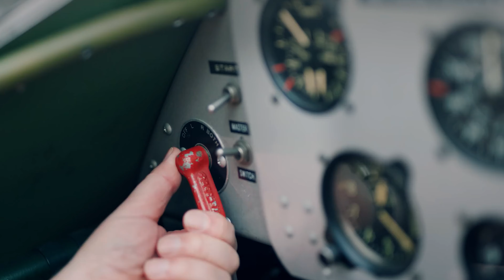استعراض أجمل واصعب درون الطيارة من دون طيار من شركة د جي اي DJI FPV drone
استعراض أجمل واصعب درون الطيارة من دون طيار من شركة د جي اي

لشراء المعدات التي أستخدمها من السعودية
الكاميرا الرئيسية
العدسة التي أستخدمها معظم الوقت
 أفضل كاميرا اقتصادية للصور والفيديو
المايكرفون المستخدم في الفيديو

سناب تشات
alisulimanart

الموقع الذي استخدمه دائما لزيادة عدد المشتركين ومعرفة كل شيء عن القناة